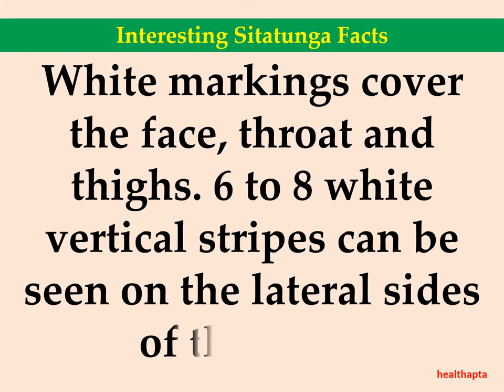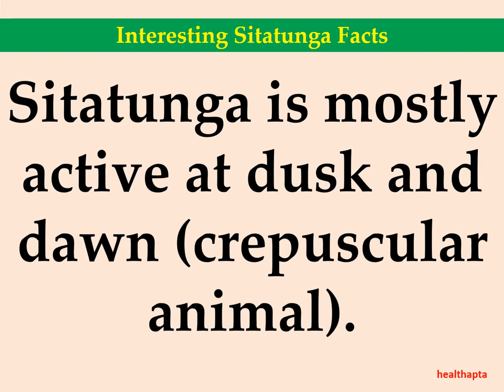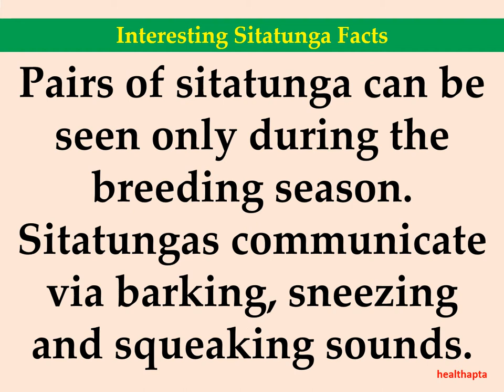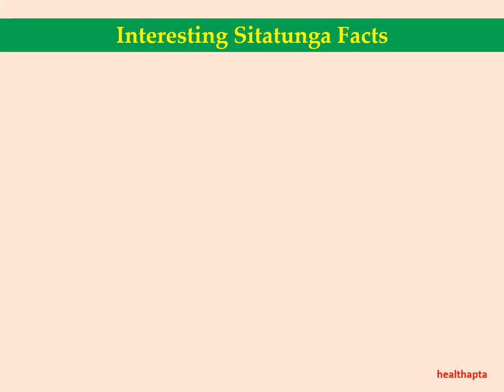Interesting Sitatunga Facts